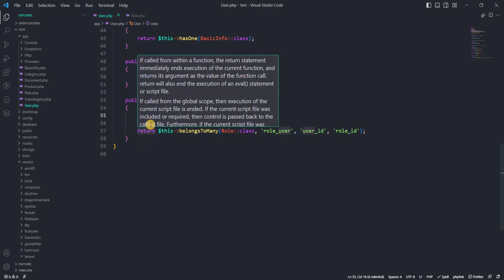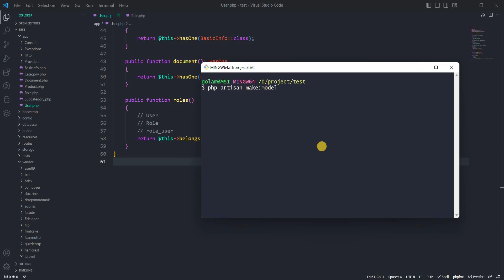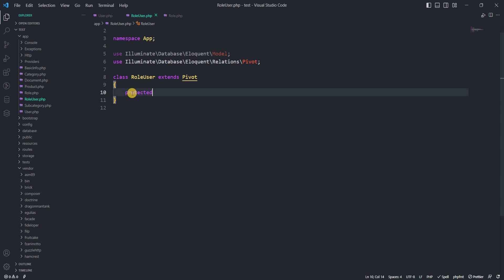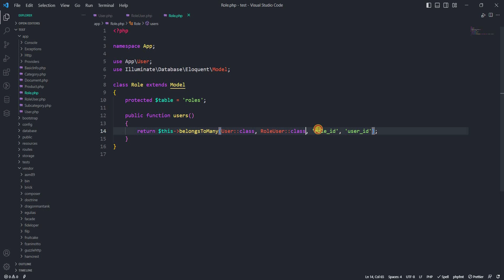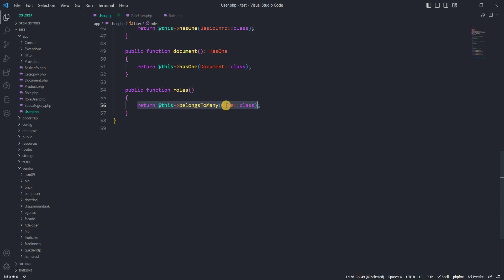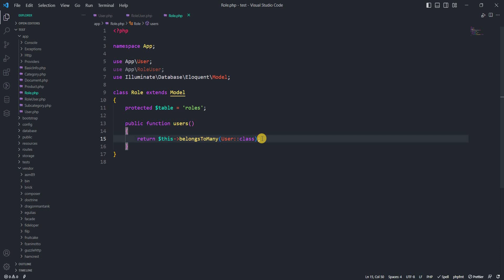Many to Many - Advance || Laravel Eloquent Relationship || Bangla Tutorial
Laravel Eloquent Relationship - Many to Many - Advance

এই টিউটোরিয়ালে দেখানো হয়েছে কিভাবে Many to Many Advance রিলেশন করতে হয়। টিউটোরিয়ালে এডভান্স  রিলেশন দেখানো হয়েছে। আশা করি সবাই ভালো ভাবে বুঝতে পারবেন।

যদি কারো Many to Many Advance রিলেশন বুঝতে সমস্যা হয় তাহলে কমেন্ট বক্স ব্যবহার করতে পারেন। চেষ্টা করবো রিপ্লাই দেয়ার।